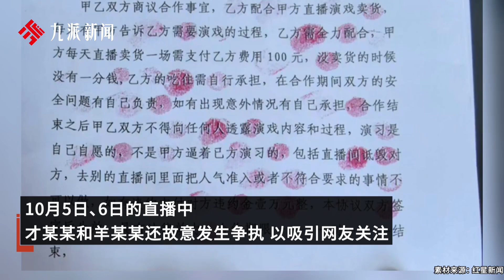4名主播為引流帶貨直播約架被拘，其中3人竟還簽“直播演戲”協議